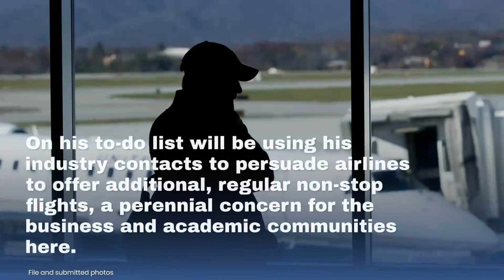Watch Now: New Director Of Roanoke Airport Connecting From Dulles